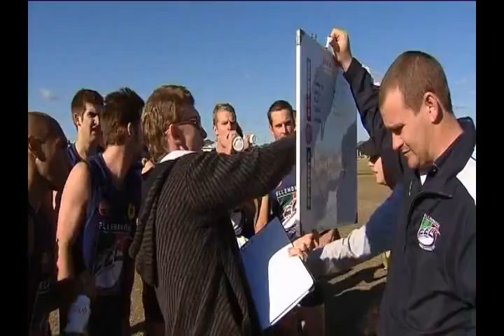Sayles 300 Part 2/7